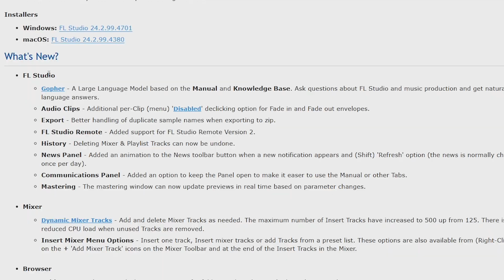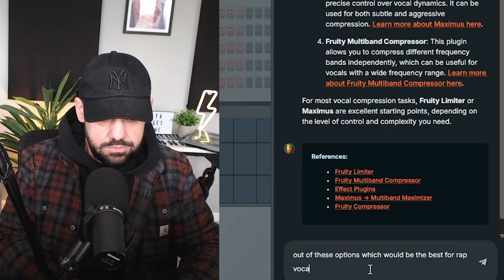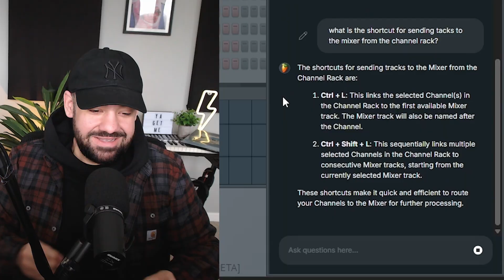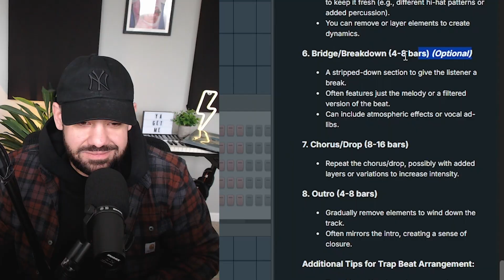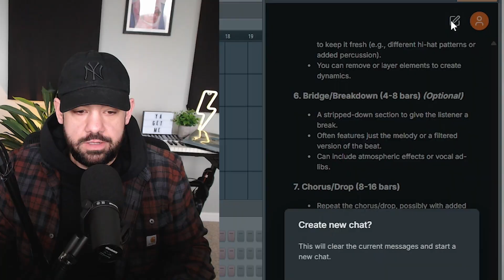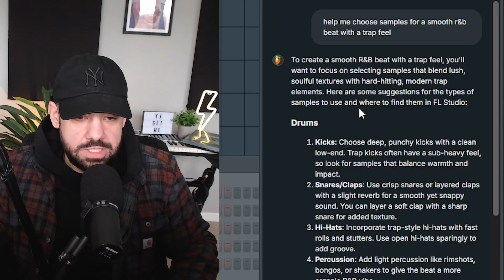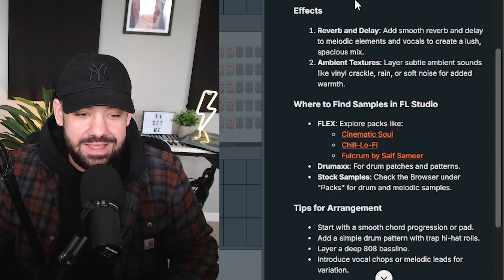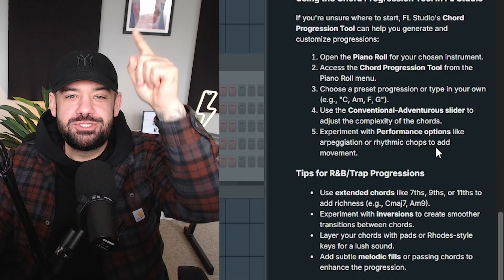AI Gopher STUNS in FL Studio 25 Beta 3! Epic Update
FL Studio 25 Beta 3 is here, and it’s rewriting the rules with Gopher AI in the Communications Panel! Powered by FL Studio’s manual and knowledge base, Gopher answers your production questions instantly—think vocal compression, trap beat arrangements, or R&B chord progressions. This is why FL Studio 25 is a game-changer!

Join me as I test Gopher’s skills, explore the revamped Communications Panel, and show why this update is a must for producers. How will you use Gopher in your next track?

Timestamps
0:00 - Intro: FL Studio 25 Beta 3 Drops a Bombshell!
0:03 - Debunking the “Underwhelming” FL Studio 25 Myth
0:20 - Meet Gopher: FL Studio’s AI-Powered Assistant
0:36 - Communications Panel Breakdown: News, Downloads, Help & More
0:56 - Gopher’s AI Secrets (And Why Your Feedback Counts)
1:08 - Pinning the Panel & Switching to Dark Mode
1:25 - Gopher Test #1: Best Plugin for Vocal Compression
2:12 - Gopher’s Rap Vocal Pick: Why Maximus Rules
3:10 - Quick Mixer Tricks with Gopher (Ctrl+L Hacks)
3:52 - Building a Fire Trap Beat Arrangement
4:26 - Gopher vs. Other AI: Why It’s Built for Producers
5:44 - Crafting Smooth R&B with a Trap Edge
6:35 - Gopher’s Sample Picks: Flex, SliceEx, and Beyond
8:12 - Unlocking R&B/Trap Chord Progressions with Gopher
9:04 - Wrap-Up: FL Studio 25’s Future Is Bright
9:13 - Download Beta 3 + Share Your Gopher Thoughts